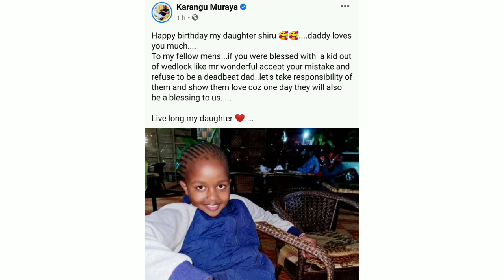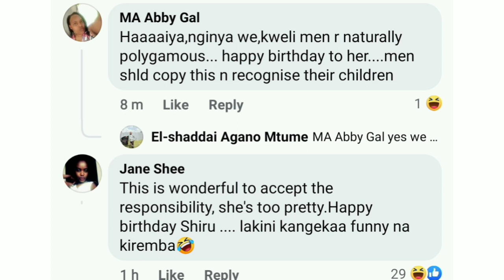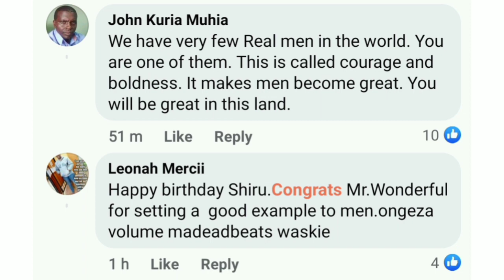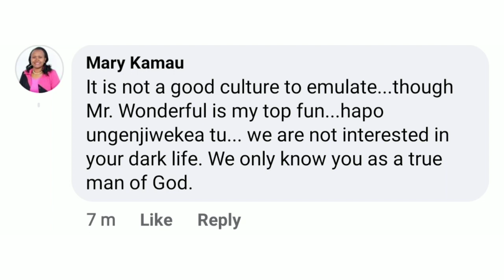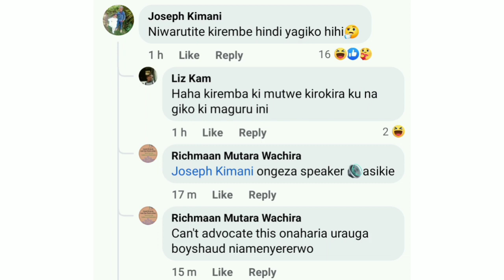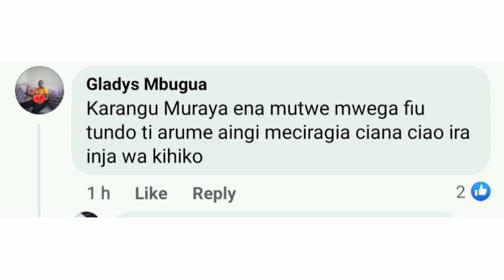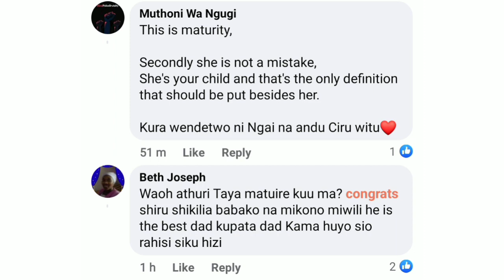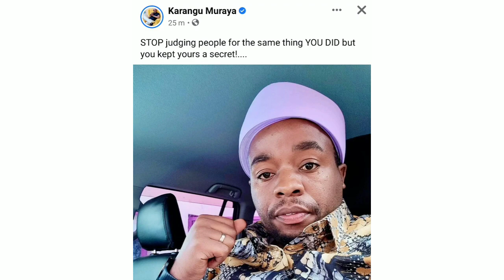KARANGU MURAYA WISH HIS DAUGHTER A HAPPY BIRTHDAY. BORN OUT OF WEDLOCK.I HAVE ACCEPTED MY MISTAKE